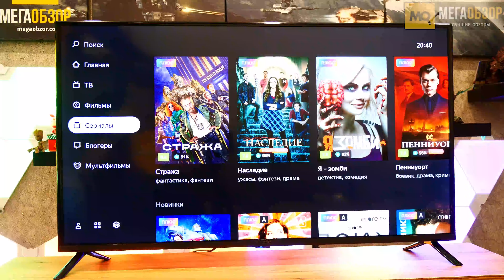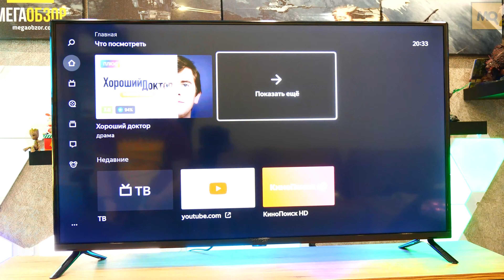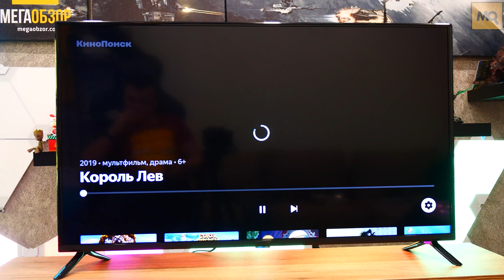Hyundai H-LED40FS5001 обзор. Телевизор с Яндекс Алиса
Hyundai H-LED40FS5001 выступает отличным вариантом при поиске СМАРТ ТВ под русскоязычных пользователей, предлагая полностью локализованный интерфейс и список сервисов «из коробки» на русском языке. Дополнено все это поддержкой USB, проводным и беспроводным доступом в сеть, поддержкой APK-файлов, актуальным набором разъемов, HDMI ARC. Комплектный же пульт с Алисой заметно упрощает процесс поиска нужных фильмов и сериалов. При этом по стоимости сопоставим с Яндекс.Станцией Макс, предлагая 40-дюймовый Full HD экран, но уступая ей по качеству звука.